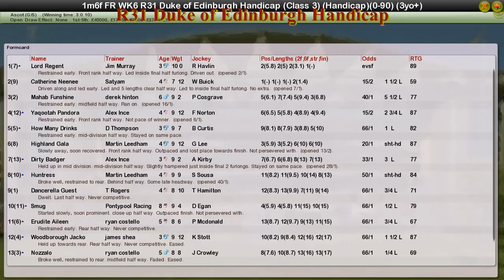FR WK6 R31 Duke of Edinburgh Handicap